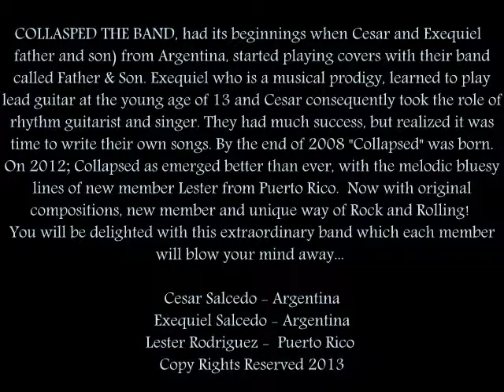Collapsed The Band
Reservations Info